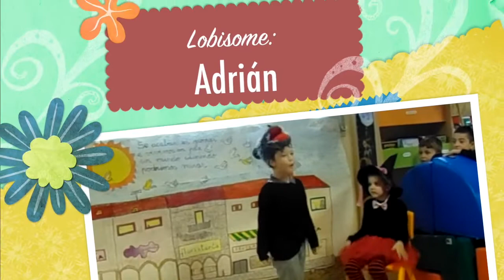A Bruxa Presumida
Obra de teatro (adaptada do conto clásico"A Ratiña Prresumida") escenificada polo alumnado de 1º de Primaria do CEIP A Carballeira durante a celebración do Samagosto 2019.